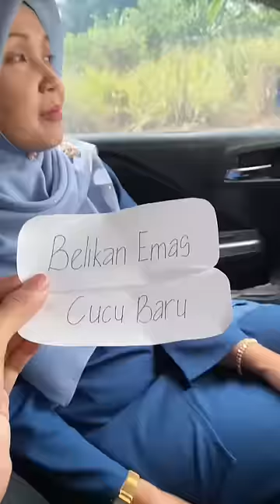emak kuruskan dompet anak